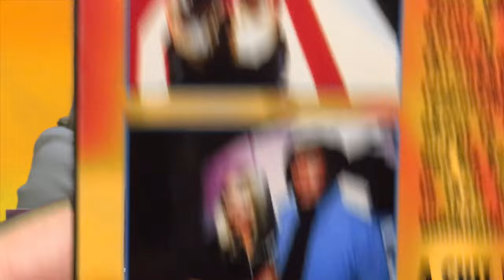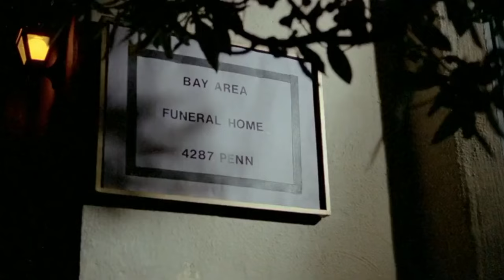Baby Rosemary (1976) Rated G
This is a continuation of October's Oddball Cult Cinema!! One of the greatest adult films:  Baby Rosemary! This was released 8 years after Rosemary's Baby and we put a ton of information in the intro & outro! Le's not ruin the fun with words...

[This is a RE-UPLOAD w/ NEW intro/outro!] This material provides a retrospective, educational look into when adult films were narrative and shot on film. In (film) school people often wanted to see some of these classics… but w/o the perversion, NOW you can… thanks to us... Everything cut. Even suggestive dialogue. We love these pictures and I sure hope it shows... respect!

Directed by: John Hayes
Written by: Ruth Price & Virgil Rome
Produced by: Bill Steele (for) Essex Pictures
Distributed by: Essex Distributing (1976) (USA) (theatrical)
Distributed by: Cinépix Film Properties (CFP) (1977) (Canada) (theatrical) (cut version)
Distributed by: 14th Mandolin (1978) (Australia) (theatrical)
Distributed by: Essex Video (1980) (USA) (VHS)
Distributed by: Vinegar Syndrome (2018) (USA) (Blu-ray) (5 FILMS 5 YEARS - VOLUME #3)
Distributed by: Pulse Video (1985) (Australia) (VHS) (as 'Wild Life of Baby Rosemary')
Distributed by: Alpha Blue Archives (2011) (USA) (DVD) (Inside Baby Sister triple feature)
Distributed by: Vinegar Syndrome (2014) (World-wide) (DVD) (Peekarama double feature)
Distributed by: Deva Filmes (1979) (Portugal) (theatrical) (35 mm)
Distributed by: Video Classics (1981) (Australia) (video)

Starring: Sharon Thorpe, John Leslie, Candida Royalle & Lesllie Bovee.